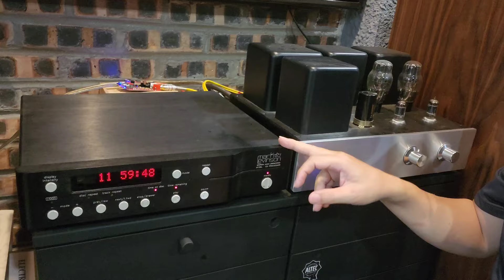Loa Toàn Dải SV - củ loa Hungary & Đông Đức - CỰC HAY dễ phối ghép giá ngon .